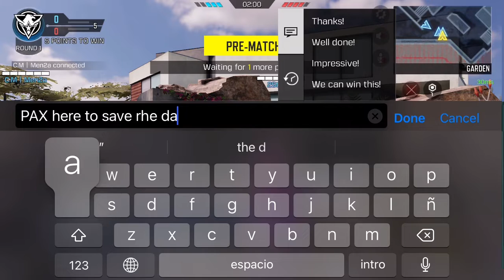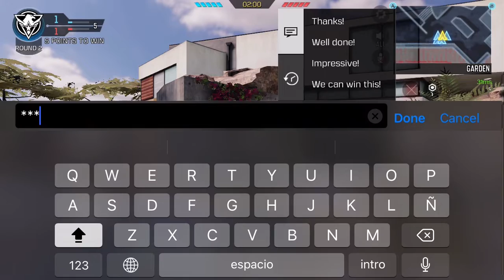CDM | S&D RAID | 07/2022